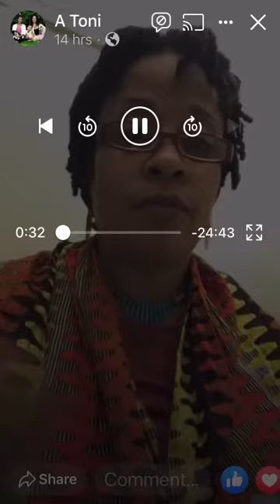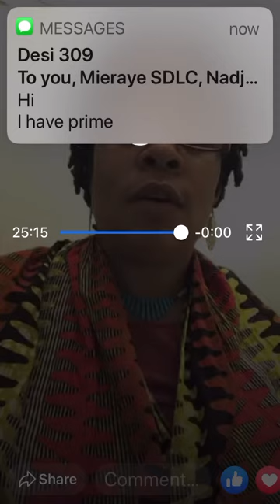Autobiography of Malcolm X / Part 3